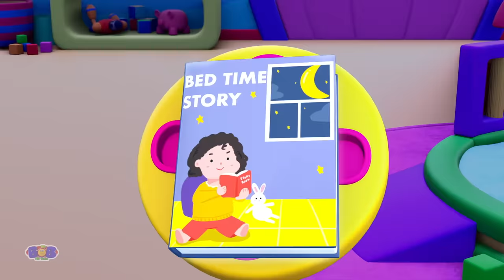Wheels On The Firetruck + More Nursery Rhymes And Cartoon Videos by Bob The Train